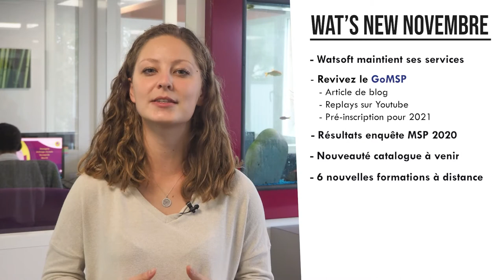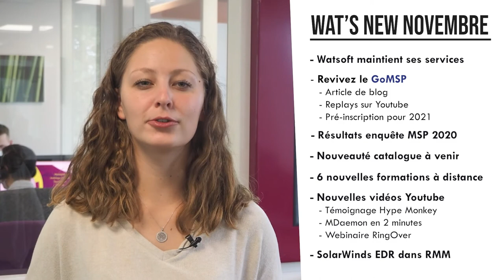[WAT'S NEW] Novembre 2020 📢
Retrouvez tous les mois notre newsletter : la Wat's New, et découvrez les actualités, les nouveautés produits, les promotions en cours, les webinaires du mois et les prochaines formations.